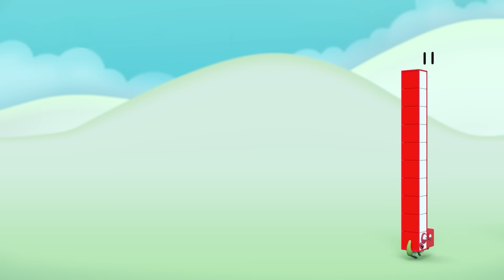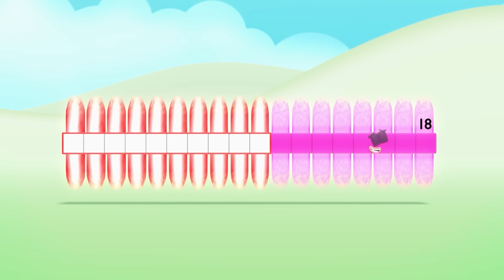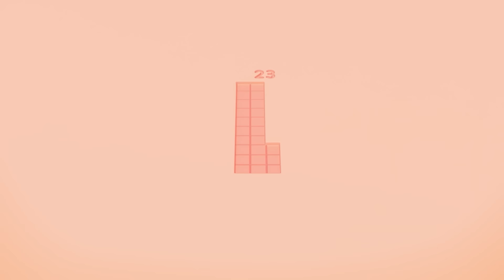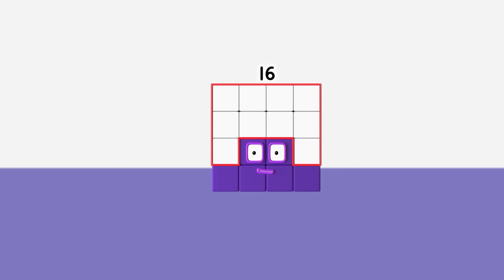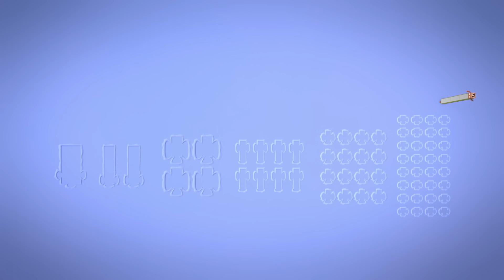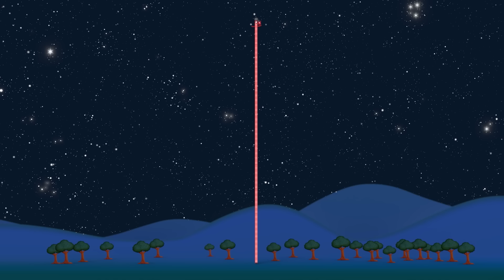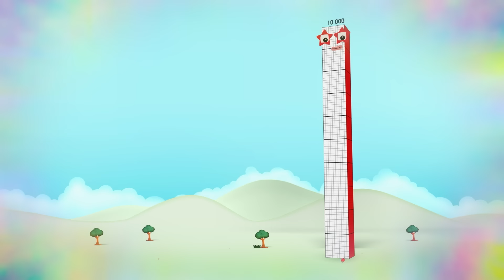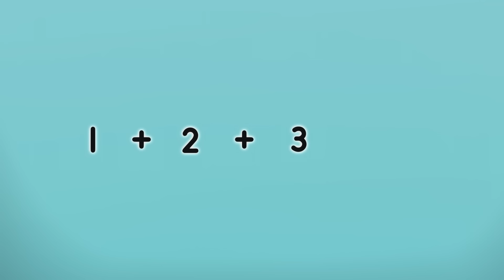Eu posso contar até 1000000! | 60 minutos de Aprenda a contar | @Numberblocks em Português Brasil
Prepare-se para uma incrível aventura de contagem com Numberblocks! Neste vídeo educacional, você embarcará em uma jornada para aprender a contar até 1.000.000. Veja como os blocos de números coloridos e amigáveis ​​guiam as crianças por uma experiência de contagem divertida e envolvente. De 1 a 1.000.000, este vídeo irá cativar as mentes dos jovens e ajudá-los a desenvolver fortes habilidades numéricas.

Visite o Numberblocks em:
learningblocks.tv